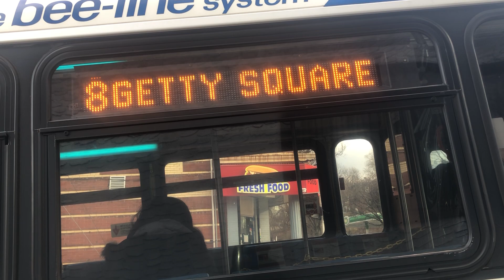Bee-Line Bus Orion V School Tripper Route 8 To Getty Square #638 Yonkers Ave 05.501 OBI 2020 DC 40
DIESEL BUS FLEET DAIMLER CHRYSLER MASKS REQUIRED!